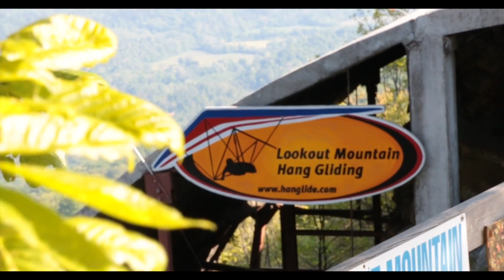Jorge Rosales Tandem Hang Gliding Lookout Mountain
This video is about Jorge Rosales Tandem Hang Gliding Lookout Mountain